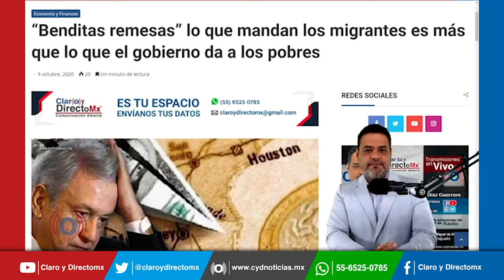“Benditas remesas” lo que mandan los migrantes es más que lo que el gobierno da a los pobres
El presidente Andrés Manuel López Obrador reconoció que las remesas enviadas por los migrantes mexicanos al país son mayores a lo que su gobierno destina en presupuesto a los pobres.